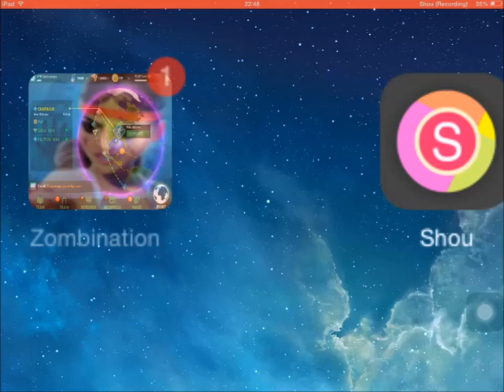[World Zombination] More coins while grinding for food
World Zombination pack opening.  Coins.  How to get coins?  How to get coins while grinding for food?  A discussion.  I'm aiming for 2500 coins so I can show everybody my Legendary pack opening =D

World Zombination is a Tower Defense Strategy MMO developed by Proletariat Inc. available now for iOS (download and coming soon for Android devices.